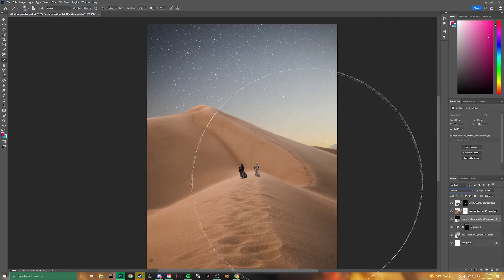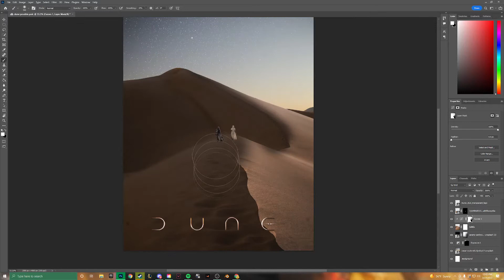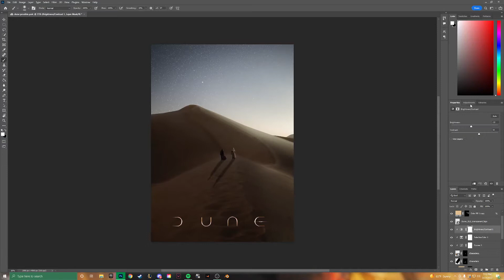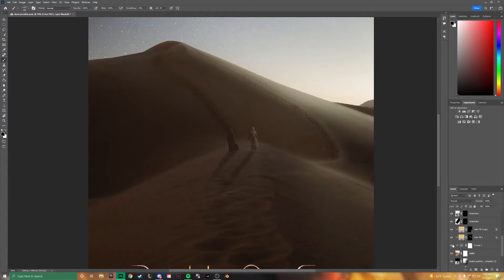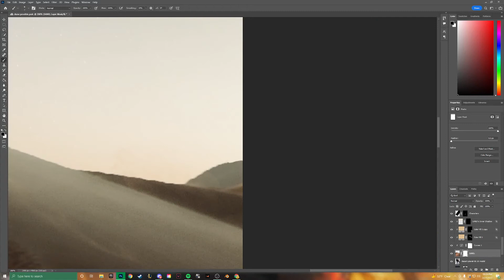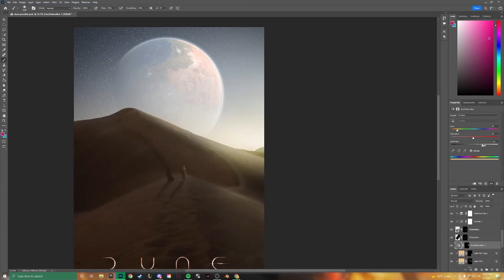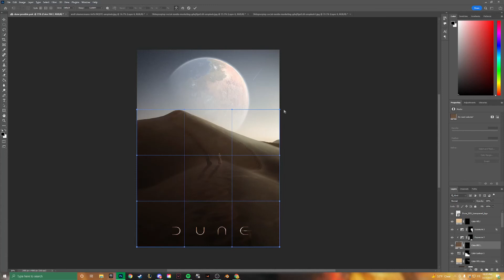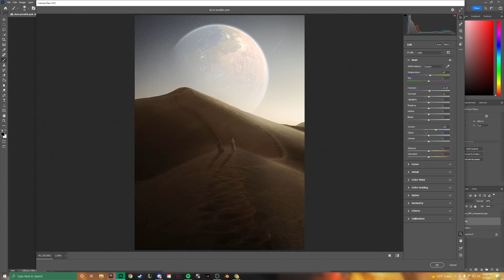Creating a DUNE Poster in Photoshop - Photoshop Speed Art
In this speedart I create a DUNE poster in photoshop

Other websites: Unsplash, pngegg, movestillsdb

* LINKS

Other links such as portoflios etc... in my Linktree on my instagram!

Tools I use to create:
Photoshop 2022
Lightroom/CameraRAW
OBS